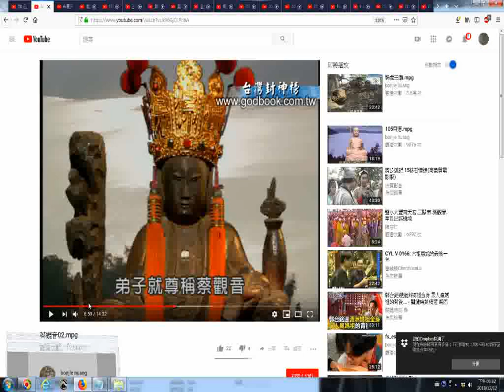推薦 蔡觀音02台南鹽水大豐南天宮奉祀 台灣封神榜神佛正傳製作人李登財先生解說 20181212螢幕錄影